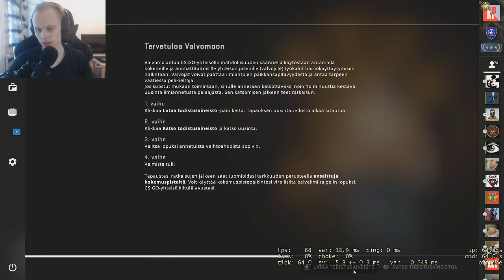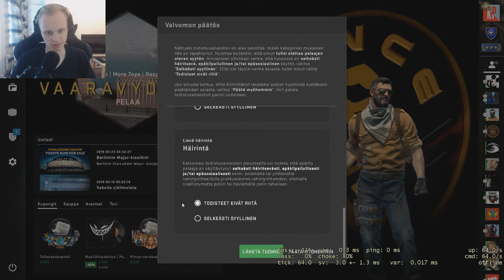CS:GO Suomi VALVOMO / OVERWATCH #2 KOODARI VAI EI?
Tässä toinen jakso CS:GO Valvomo

Jos sisältö kiinostaa laitahan kanava tilaukseen

SOMET

Outro biisi: Kätyrit: Alepan Tiski